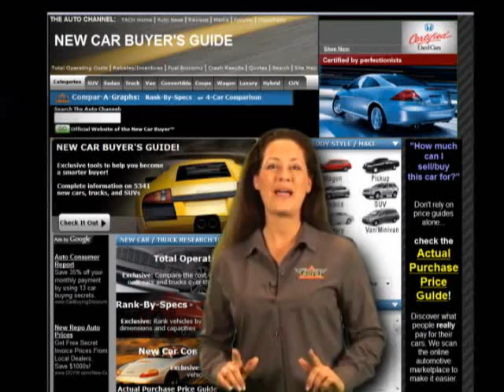Fiat Presents the Fiorino Qubo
Get the full details at TheAutoChannel.com. The new Fiorino Qubo is a result of close cooperation between FIAT and PSA and is developed on the Grande Punto platform. Despite being just 3.96 metres long, 1.72 metres tall and 1.68 metres wide, the Qubo can combine up to 16 different seating arrangements. The car comes in two Euro 4 versions  the 1.3, 75 hp Multijet and the 1.4, 73 hp petrol and both will be available before the end of the year in most European countries.